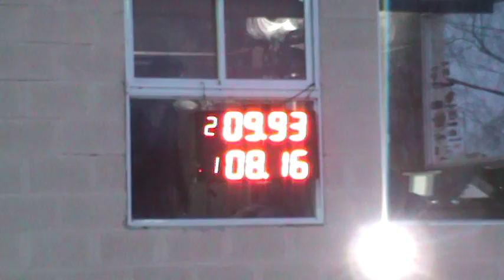Picadas De Avellaneda 10 de julio 2016 El Canal De Todos.